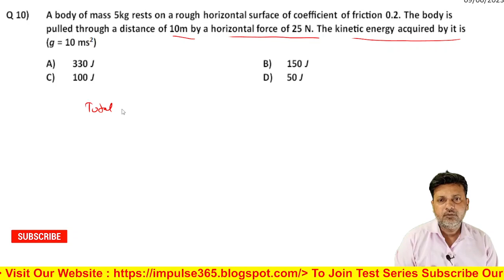10 Friction Level 1 Test 1